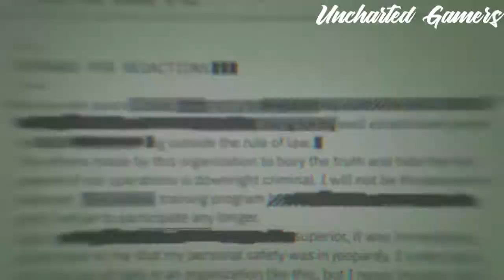Call of Duty Black Ops 4 - Power in Numbers | Uncharted Gamers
Dangerous alone, unstoppable together.

Call of Duty: Black Ops 4 is available October 12, 2018. Pre-order at participating retailers on disc or digital download and get Private Beta Access